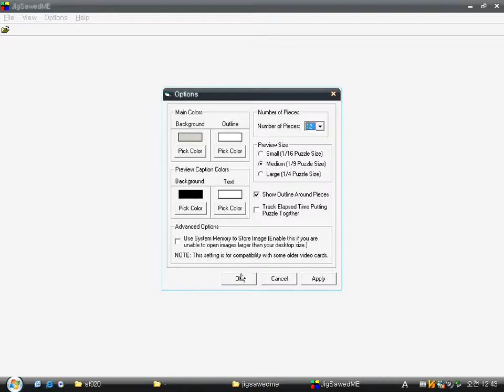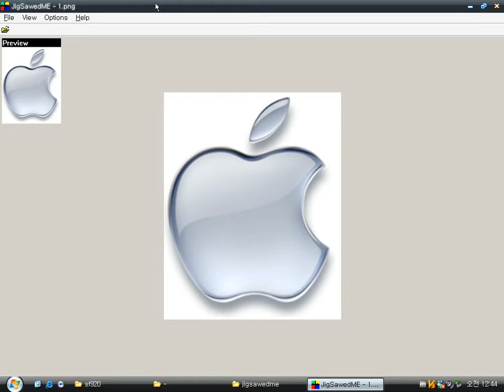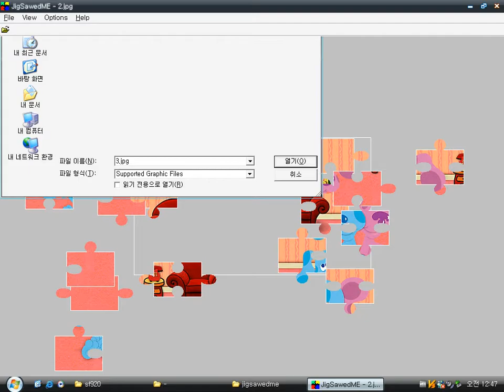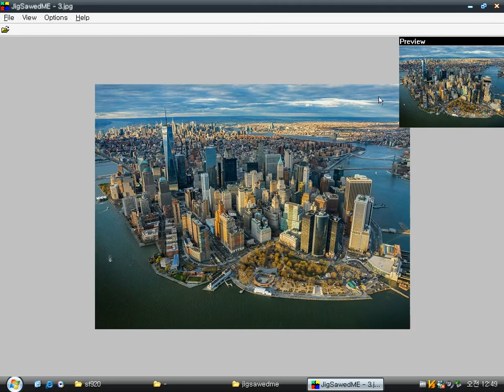JigSawedME v1.3.58 (Windows game 2000)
JigSawedME is a simple jigsaw puzzle game by Michael D. Cook.
You can use your photos to make puzzle pieces.
I used Apple Logo, Blue's Clues, New York city photos.